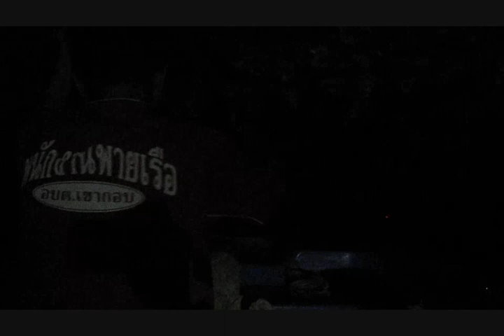ถ้ำเลเขากอบ